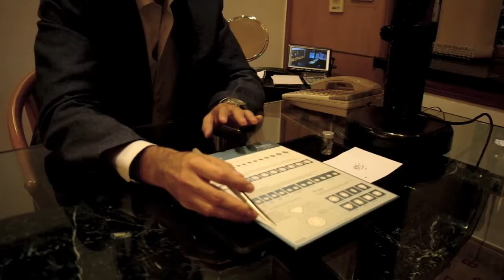The Four Cs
The big four Cs to look for when picking a diamond.